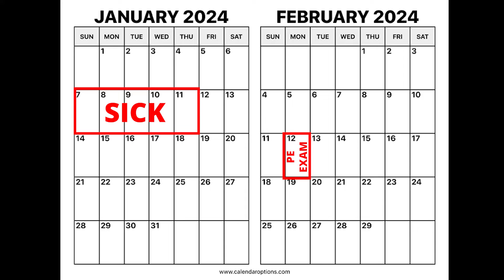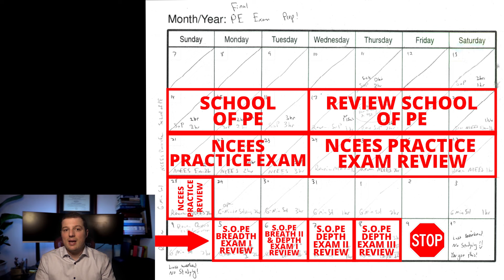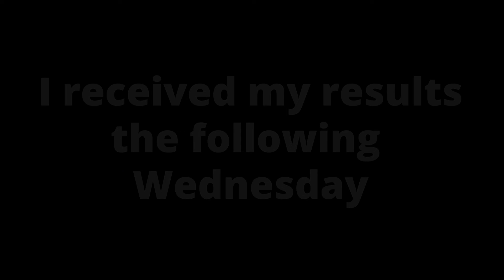My Actual PE Exam Study Schedule. A Realistic Breakdown.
A look at a realistic PE exam study schedule from a Licensed professional engineer who passed the PE Exam on the first try with 3-4 months of studying. The goal of this video is to give you a look at how long I studied for the PE Exam and what my study schedule was like so that you can form your own realistic study schedule.

I broke down how many hours I studied for the PE Exam for the months leading up to the exam and what my study schedule was like the month before the PE exam and the week before the exam. I also gave my study strategy for acing the PE Exam.

I break down how I studied for the PE Exam using the School of PE (and give a small review on the School of PE). I explained how to use the NCEES Practice PE Exams and provided a review on the Six Minute Solutions study guide.

Overall I think the total hours needed to study for the PE exam is about 150 hours total. I am basing this on the roughly 160 hours of studying that I did for the exam while working a full-time job!

I hope this provides study inspiration so that you can start studying for PE and pass on your first try!

Vertical Mouse
Wireless Keyboard + Mouse
Cheaper Laptop good for Studying
Casio Fx-115ES Plus
Canon VIXIA HF G30 HD Camcorder
Ring Light
Teleprompt Stand

00:00 Introduction
00:21 Initial Plan and Why it Failed
01:22 Getting over Procrastinating or the PE Exam
01:47 What to Consider when Picking a Date for the PE Exam
02:00 Actual Study Schedule
02:40 How to Study Using a Program or Class
03:10 How to Study Sample Problems
03:35 Finished Morning Portion
04:04 Using Legal Holidays to Study
04:24 Studying a Month before the PE Exam
05:01 NCEES Practice Exams Study Method
05:13 School of PE Practice Exams
05:23 Score Needed to Pass the PE Exam
05:46 Six-Minute Solutions Study Method
05:58 Getting Burnt Out from Studying for PE ExamExam
06:17 The Week Before the PE Exam Studying
06:48 Day before the PE Exam Prep
07:00 Day of PE Exam